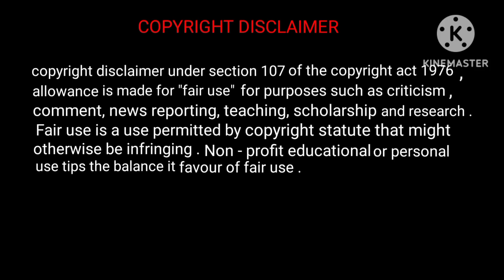J for joker. j for jug. j for words. j for juice. j for. a for apple to z for zebra. abcde.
This is an educational channel. thank you so much for visiting my channel

A for apple to z for zoo
a for
words learning
alphabets and words learning for kids
english alphabets
alphabets for kids
finding alphabets
identifying alphabets
J for words
J for joker
abcd video

at in
I will surely remove images and videos.

# cocomelon
chuchu TV
D Billions